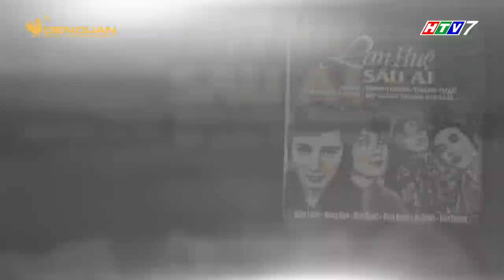Dấu Ấn Huyền Thoại | Tập 11 Full: NSƯT Thanh Điền, Thanh Kim Huệ bật khóc nhớ về vai diễn kinh điển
Dấu Ấn Huyền Thoại - chương trình âm nhạc tôn vinh các nghệ sỹ huyền thoại đã ghi dấu ấn sâu đậm trong lòng khán giả, đặc biệt là những nghệ sỹ của dòng nhạc truyền thống và đờn ca tài tử!

Các nghệ sỹ khách mời sẽ có một liveshow riêng ở mỗi tập để tri ân khán giả hâm mộ cũng như giới thiệu cho lớp trẻ hiểu biết thêm về những tinh hoa mà họ đã cống hiến cho sự nghiệp âm nhạc nước nhà.
🎙  Dấu Ấn Huyền Thoại phát sóng lúc 20:35​ Thứ Tư hàng trên kênh HTV7
💝 Dấu Ấn Huyền Thoại trân trọng cảm ơn thương hiệu COLOR MAN FASHION  đã cùng đồng hành cùng chương trình